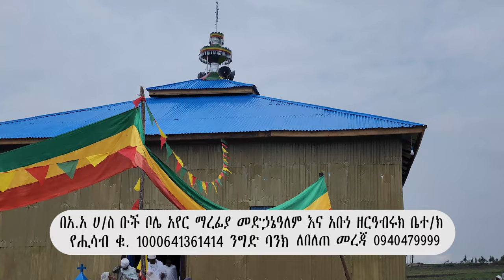መንፈሳዊ ጥሪ ከቡች ቦሌ አየር ማረፊያ መድኃኔዓለም እና አቡነ ዘርዓብሩክ ቤተ/ክ